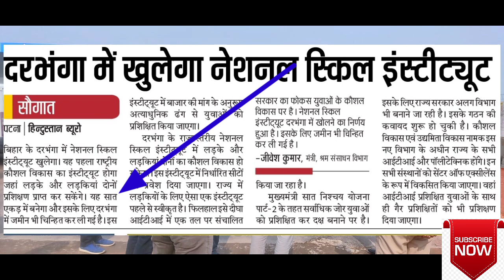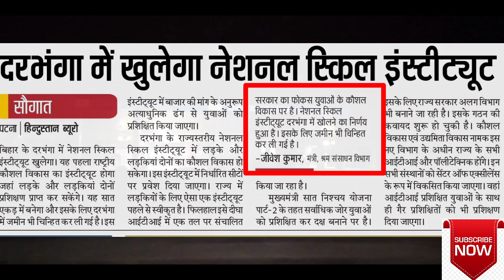एयरपोर्ट के बाद दरभंगा को मिला एक और बड़ा तोहफा ||Big Gift For Darbhanga After Airport